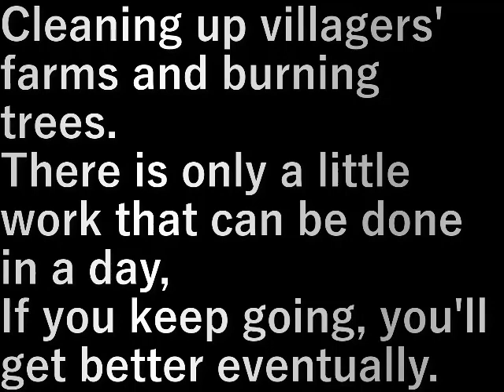村民農園掃除 villager farm cleaning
村民農園の掃除と木を燃やします。

一日にできる仕事はちょっとだが、
続けていけばいつかはきれいになる。

Cleaning up villagers' farms and burning trees.

There is only a little work that can be done in a day,
If you keep going, you'll get better eventually.

設備屋の適当田舎暮らし